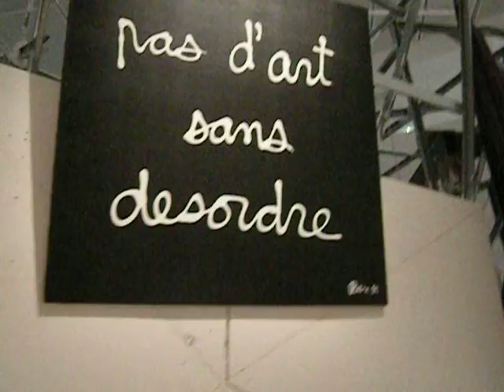There Can Be No Art Without Disorder!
Photos and videos are permitted in this museum.  This exhibition is temporary and is called Les Maîtres du désordre.  The Musée du Quai Branly is at 37 quai Branly, 75007 Paris (France) and is open Tuesday, Wednesday and Sunday from 11 am until 7 pm, and on Thursday, Friday and Saturday from 11 am until 9 pm.  This show would have cost 7 euros per person, but since we saw it on the first Sunday of the month, admission was free ("Heritage Day").

The métro for this museum, which has a fancy restaurant (reservations needed 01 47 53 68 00), a café in the garden, a bar in the theatre and pretty gardens is the 9 line at PONT DE L'ALMA, the RER C train PONT DE L'ALMA or the 42, 63, 72, 80 or 92 bus to PONT DE L'ALMA.  If you go by Vélib (rental bike), the station is 7023.  There is parking available, but you must pay.  We usually find free legal parking around here when we visit on Sundays, however.  There are ateliers here, a médiathèque -- all sorts of things.

This is on the River Seine in central Paris and if you like "primitive art," both old and new, you might want to spend the better part of a day here -- I don't know if the restaurant is good or not, but it's famous and posh.  There are two gift shops, the larger one packed with temptations, including quality books, DVDs and CDs.